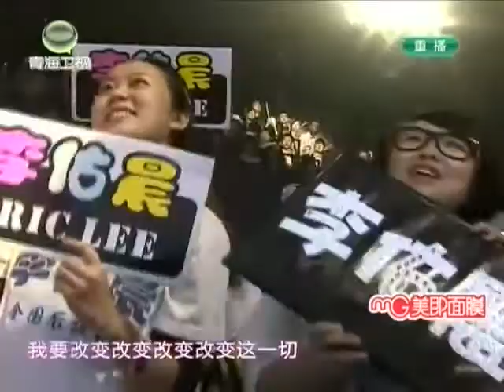2011花儿朵朵全国总决赛第七场(6強進5強) Part.1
6強進5強